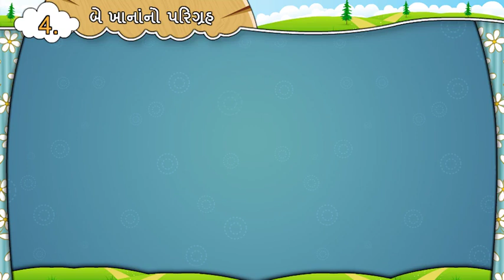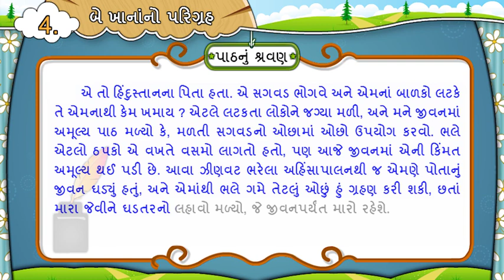પાઠ 4, બે ખાનાનો પરીગ્રહ, પાઠનું શ્રવણ, ધોરણ-7, વિષય-ગુજરાતી, પ્રથમ સત્ર